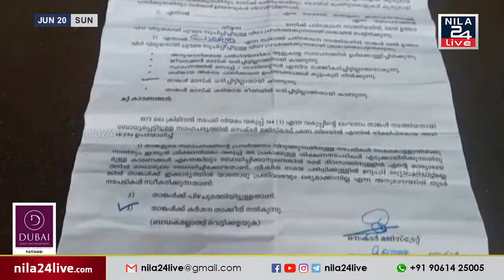ഉദ്യോഗസ്ഥരുടെ പ്രവൃത്തിക്കെതിരെ വ്യാപക പ്രതിഷേധമാണ് ഉയരുന്നത്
മാസ്കില്ലാതെ പുറത്തിറങ്ങിയതിനാൽ 85 കാരിയായ ആയിഷയോട് കൊവിഡ് സ്ക്വാഡ് ഉദ്യോഗസ്ഥർ കർശന നിർദേശത്തോടൊപ്പം 500 രൂപ പിഴയും നൽകുന്നതായുള്ള വീഡിയോ സമൂഹമാധ്യമങ്ങളിൽ പ്രചരിച്ചിരുന്നു. ഉദ്യോഗസ്ഥരുടെ പ്രവൃത്തിക്കെതിരെ വ്യാപക പ്രതിഷേധമാണ് ഉയരുന്നത്.